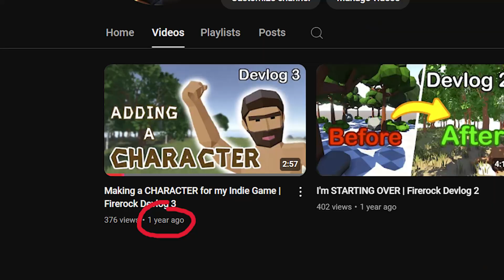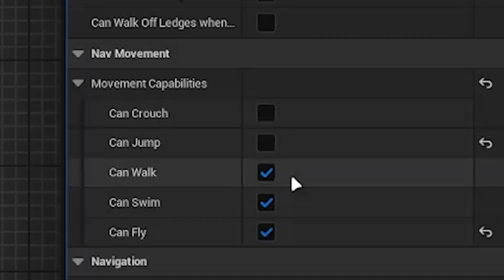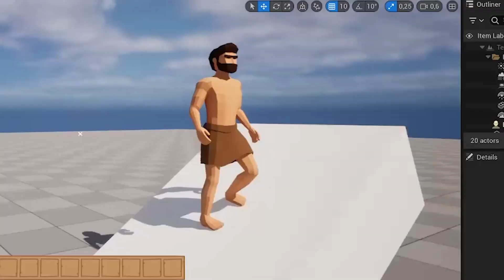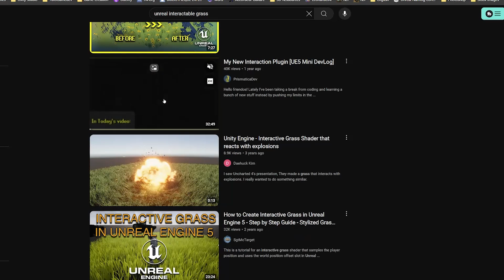MOVING my indie game from UNITY to UNREAL ENGINE! | Firerock Devlog 4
This is a very special Devlog. I finally did like most of other devs: I moved to Unreal Engine! And I decided to recreate my WHOLE indie game from Unity to Unreal. Discover how I did, and why it's a good choice.

✈ Share the video if you know someone who likes programming and video games.

Chapters

0:00 Recreating my game
0:10 Why?
1:14 Creating the project
1:35 Making the character
2:17 Recreating the gameplay
2:56 Making a map